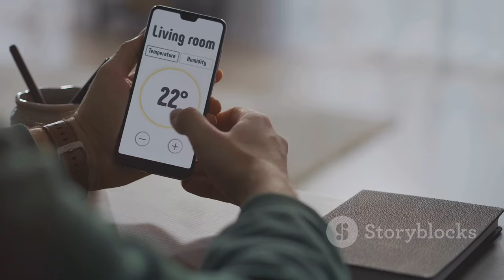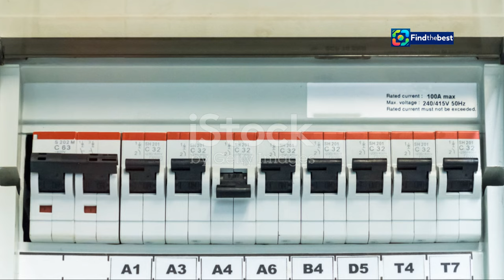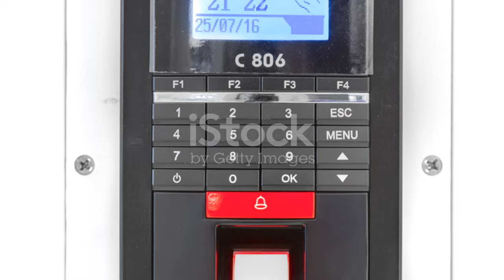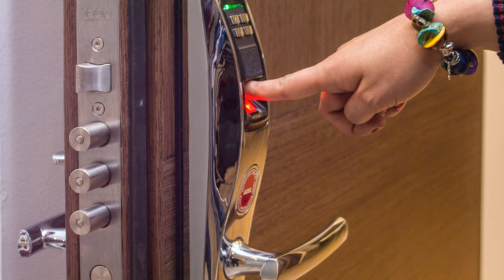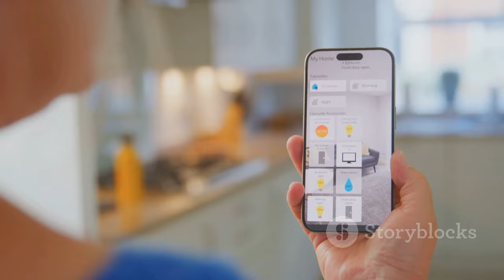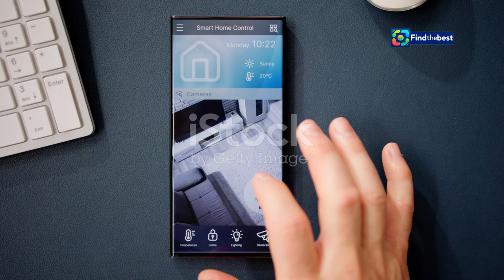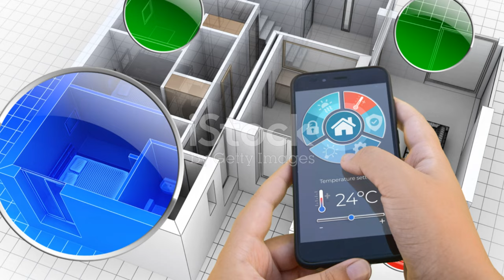Neues Nuki Smart Lock Ultra im Test: Kleiner, schneller und teurer!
OUTLINE:
00:00:00 Smart Homes are Here!
00:02:33 Small Yet Mighty
00:05:10 No Drilling Required
00:05:51 Features of the Nuki Smart Lock Ultra
00:08:59 Performance Matters

 Kleiner, schneller und teurer:https

**Category:**
Science & Technology

**German Description:**
In diesem Video teste ich das neue Nuki Smart Lock Ultra! 🔑✨ Dieses innovative Türschloss ist nicht viel größer als ein herkömmlicher Türknauf und bietet eine beeindruckende Geschwindigkeit und Funktionalität. 🚪💨

Das Nuki Smart Lock Ultra kann einfach ohne Bohren installiert werden und ermöglicht das Öffnen der Tür per Smartphone-App, Fingerabdruck oder PIN-Code. 📱🆔

Erfahrt, ob sich der Zylindertausch lohnt und welche Vorteile dieses smarte Türschloss bietet. Ist es wirklich das schnellste, kleinste und leistungsstärkste elektronische Türschloss von Nuki? 🤔🔍

**English Description:**
In this video, I test the new Nuki Smart Lock Ultra! 🔑✨ This innovative door lock is not much larger than a traditional door knob and offers impressive speed and functionality. 🚪💨

The Nuki Smart Lock Ultra can be easily installed without drilling and allows you to open the door via smartphone app, fingerprint, or PIN code. 📱🆔

Find out if the cylinder change is worth it and what advantages this smart door lock offers. Is it really the fastest, smallest, and most powerful electronic door lock Nuki has ever developed? 🤔🔍